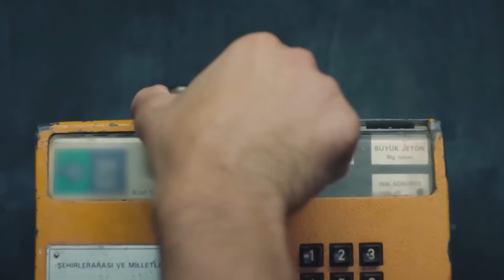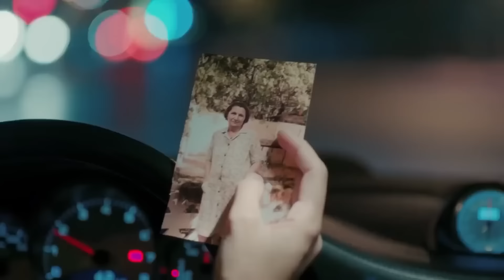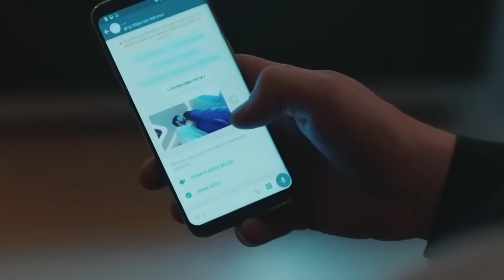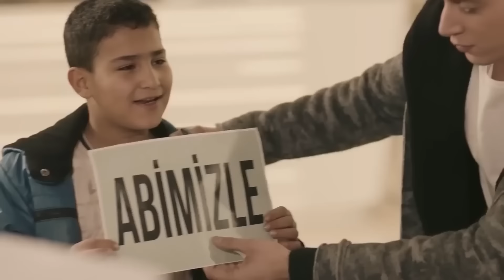Sueño Que Duermo Contigo - Latido Del Corazon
Sueño Que Duermo Contigo - LA CAMA NOS ESPERA

ETIQUETA:
PRODUCCIÓN: Producción MF
DIRECTORES: Aytac Cicek, Yusuf Pirhasan
GUIÓN: Ebru Hacioglu, Verda Pars
GUIONISTASa: Eda Tezcan, Makbule Kosif